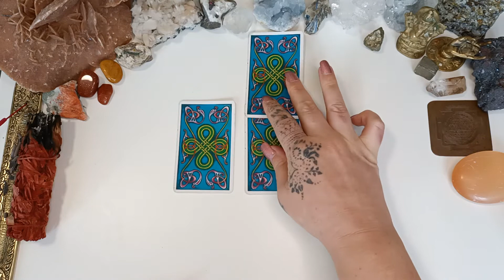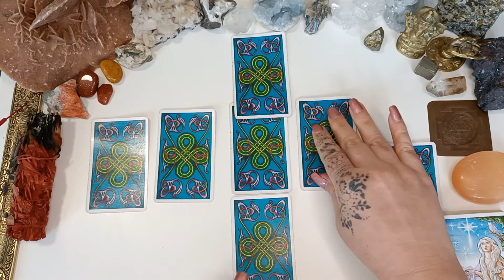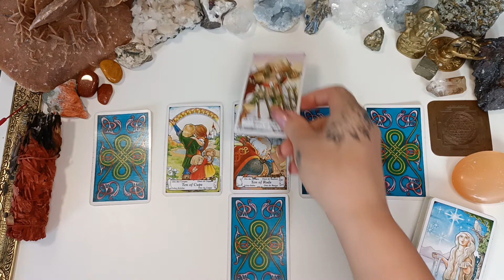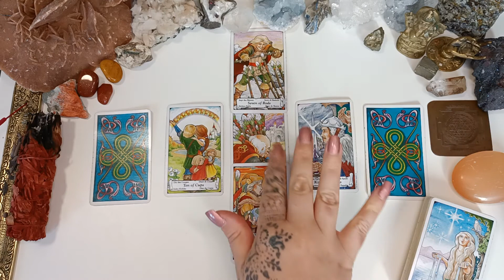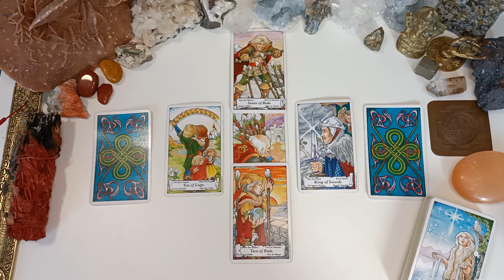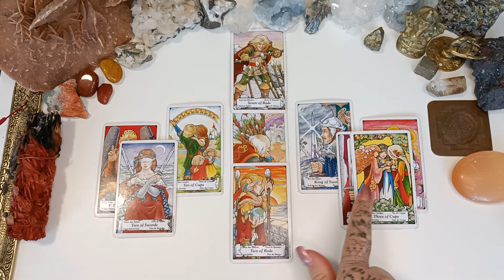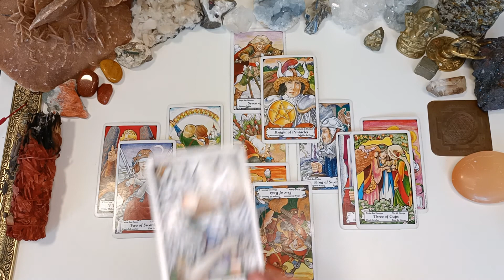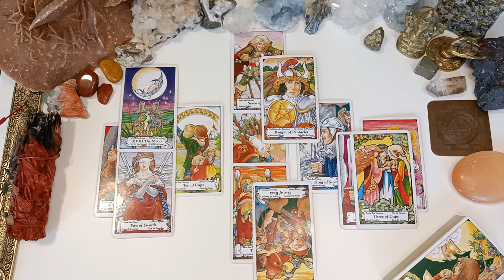ARIES ♈ TAROT READING 24th - 30th MAY - ON TO THE NEXT LEVEL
Hey Aries
This is a Tarot Reading based upon the energies surrounding your love life. It is a General Zodiac Reading so only take what messages resonate.

If you would like to see more Tarot Readings please hit the subscribe and notification button as I post Love Readings every Wednesday for each Zodiac sign and feel free to comment if the readings resonate. All likes, engagement and subscriptions are greatly appreciated xxx

I have included detailed descriptions of the readings I offer and the thumbnail shows an accurate display of spreads for each reading. I am only receiving new clients through the store now.

My Linktree...

Please find below links to interesting, Artistic, wonderful & Unusual Tarot Decks you may like

Labyrinth Tarot Deck & Guidebook
Miriyan Classic Tarot
Supernatural Tarot Deck & Guidebook
The Star Tarot
Occult Tarot
Angel Tarot (stunning deck)
Ethereal Visions Illuminated Tarot Deck
Tarot of the Divine (fairy tales around the world)
Our Tarot (women in history)
Tarot of Dreams
The Field Tarot
Dali Tarot
Heaven & Earth Tarot
Tarot del Toro
Santa Muerte Tarot Deck
Star Spinner Tarot
Golden Tarot Deck
Da Brigh African Tarot
Aquarian Tarot Deck
Mystical Magna Tarot
The Lilith Bible Tarot Deck
Starman Tarot
Starman Tarot Kit
Dreams of Gaia Tarot
Golden Tarot of Klimt Deck
Golden Tarot of Klimt Mini Deck
Golden Botticelli Tarot Deck
The Linestrider Tarot
Beautiful Creatures Tarot Deck
Night Sun Tarot
Next World Tarot
New Era Elements Tarot
In between Tarot Kit
Gold Art Nouveau Tarot
Golden Universal Tarot
Tarot Familiars
Cleopatra Tarot
Tarot of Cleopatra Deluxe (English & Spanish)
Egyptian Tarot Deck
Naked Heart Tarot
Tarot of Magical correspondences Kabbalistic cards
Vice Versa Tarot Deck
The Mary El Tarot
White Witch Tarot
Kitchen Table Tarot
Hush Tarot
The Muse Tarot
Japaridze Tarot